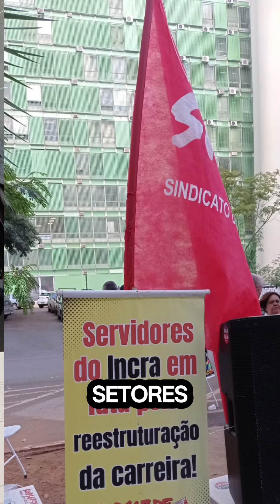Confira resumo da semana e próximas atividades. Quarta tem Marcha da Classe Trabalhadora em Brasília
A agenda de atividades dos servidores e empregados públicos da base da Condsef/Fenadsef não para. Essa semana foi marcada por novas reuniões de mesas setoriais no Ministério da Gestão e Inovação em Serviços Públicos (MGI). FNDE, Inep, Ciência e Tecnologia tiveram reuniões onde o MGI se comprometeu a apresentar uma proposta remuneratória que as categorias possam avaliar. Incra, MDA, PGPE, PST, Area Ambiental, Planos Especiais de Cargos e ATAs realizaram assembleias onde a maioria rejeitou proposta do governo.

Contrapropostas dessas categorias já foram enviadas ao MGI. Anote aí. Na próxima semana estão confirmadas reuniões na terça, 21, às 11h da mesa do PGPE e planos correlatos e às 16h da carreira da Previdência, Saúde e Trabalho. A expectativa é de que o governo já possa apresentar retorno da pauta protocolada nessa sexta, 17.

Ainda na próxima semana, na quarta-feira, 22, a Condsef/Fenadsef e suas filiadas participam em Brasília da Marcha da Classe Trabalhadora convocada pela CUT e demais centrais.

A concentração será a partir das 8h, no estacionamento entre a Torre de TV e a Funarte. A manifestação defende, entre outras pautas, a revogação das reformas trabalhista, previdenciária e da lei das terceirizações.

Além da pauta central, os servidores e empregados públicos também devem levar para a marcha as suas reivindicações específicas. Entre elas destacam-se o arquivamento definitivo da PEC 32, que destrói os serviços públicos e a revisão da atual política salarial do governo.

No dia 29 de maio servidores do Dnocs terão a instalação de sua mesa setorial no MGI.

Empregados e empregadas da Ebserh também devem ficar atentos na próxima semana a informações mais detalhadas sobre o ACT que foi homologado no TST e já também no MTE depois de uma forte greve da categoria em diversos estados e no DF.

Empregados da Conab também realizam assembleias para debater seu ACT. A categoria tem plenária nacional agendada para 13 e 14 de junho.

Também em junho estão confirmadas instalações das mesas setoriais da Abin (11/06) e da Tecnologia Militar (25/06).